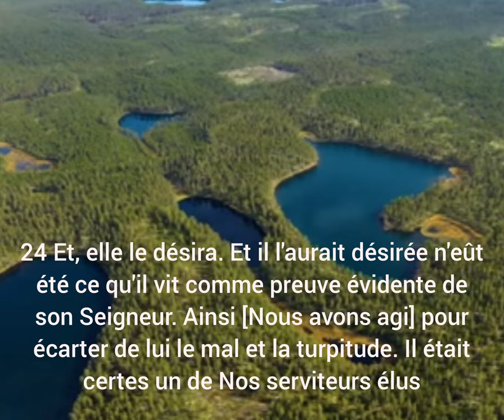23 Or celle [Zulikha] qui l'avait reçu dans sa maison essaya de le séduire. [SOURATE YUSUF]